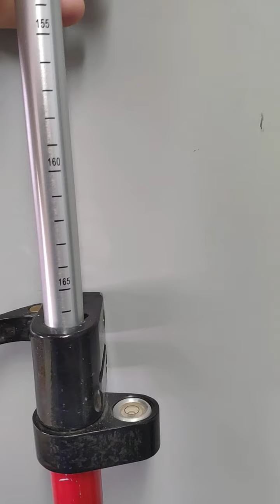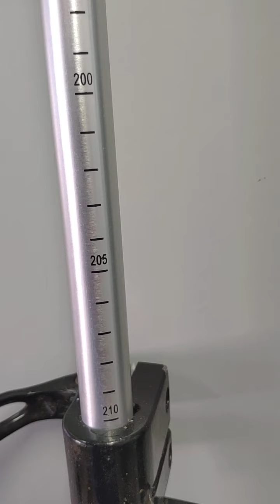Erro na medida da altura da antena GNSS - Vale a pena conferir a altura fornecida pelo bastão.